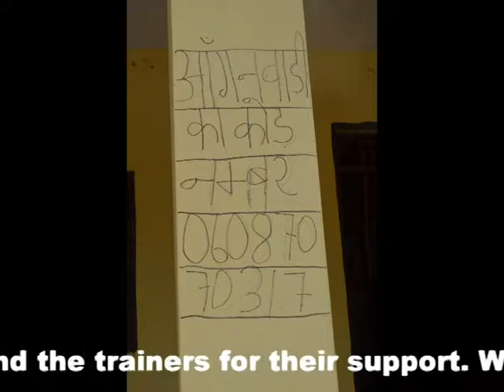Aganwadi workers meet at READ Amazon Centre, Jhamvas, Tauru, Haryana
On  19 September 2017,  READ India conducted   "Aganwadi workers meet"  at READ Amazon, Jhamvas Centre, Tauru, Haryana for their  capacity building & Knowledge.